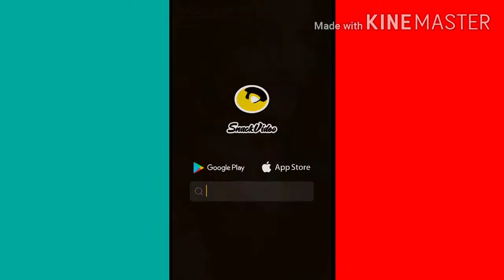and anju ,manipuri CG Tik Tok girl video very comedy romantic video and Love Story video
Ticktok star kaun si Yadav amlesh Nagesh fastag ismein care Sinha Verma video and new Bhojpuri song and new Bhojpuri song video Achcha Lage to like share kar dena Tum doston subscribe and press the bell icon